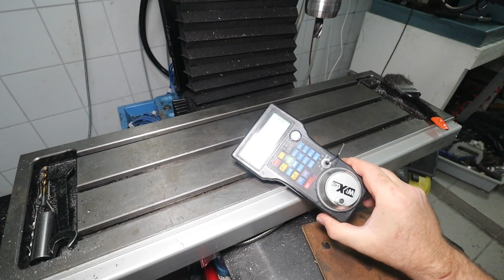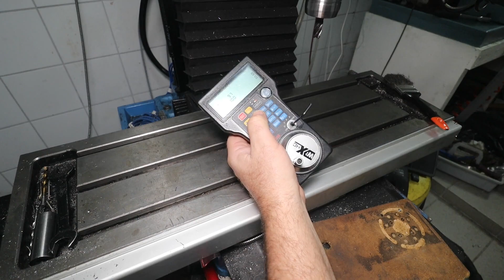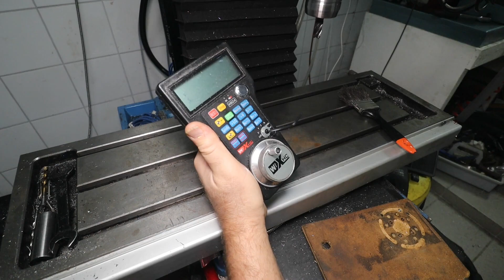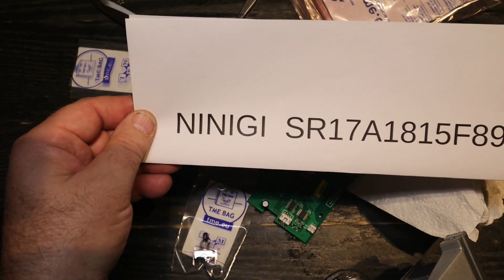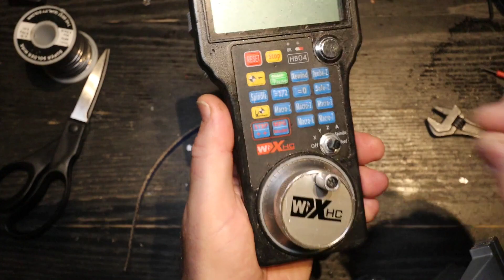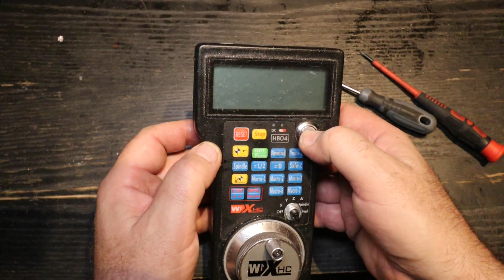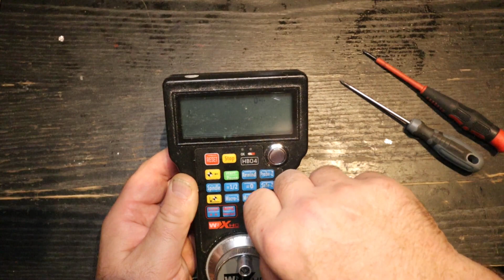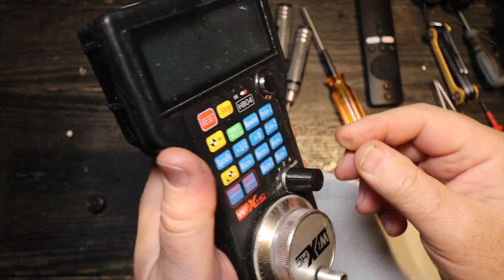The MPG broke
and I repaired it